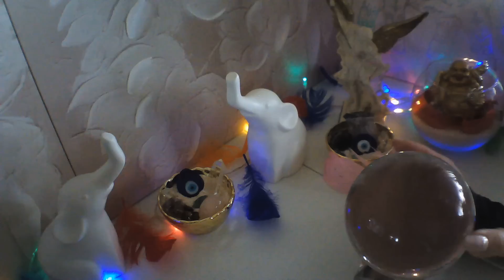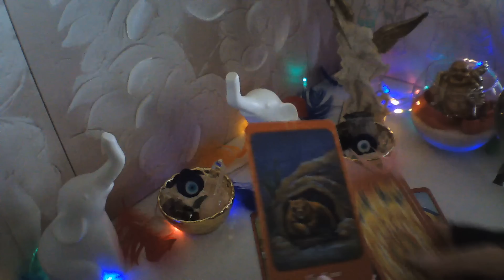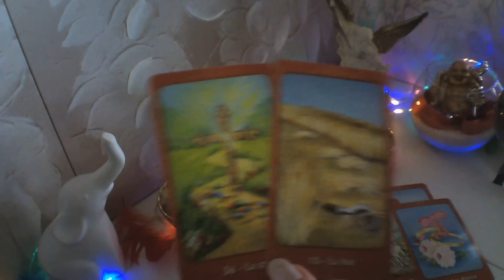VIRGO🔮 SUCEDE YA ROMPE SU EGO💖 LLORANDO TE LLAMA😭 PIDE UNION💘virgo